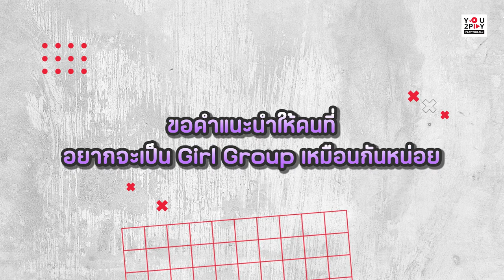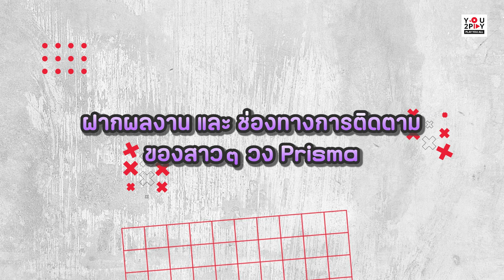ก็มันไม่อยากเป็นเพื่อนกันแล้ว PRISMA จึงอยากชวนทุกคนให้มาเป็น “CLOSE FAN” | PROMPT PLAY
พบกับ "PRISMA" 4 สาวสวย แซ่บ อารมณ์ดี และ Debut Single ของพวกเธอ
ที่มาพร้อมกับเสน่ห์และอารมณ์ขัน ที่ทุกคนต้องตกหลุกรักจนอยากที่จะเป็น “CLOSE FAN”

ร่วมพูดคุยกับพวกเธออย่างสนุกสนาน และพบเจอกับเรื่องราวที่ทุกคนอาจยังไม่เคยได้ยินที่ไหน ได้ที่นี่เลย

You2Play พื้นที่ของคนรักดนตรี ที่พร้อมเล่นทุกเรื่องไปด้วยกัน